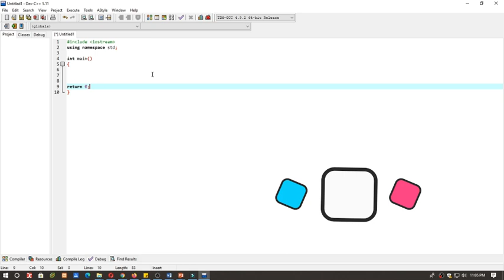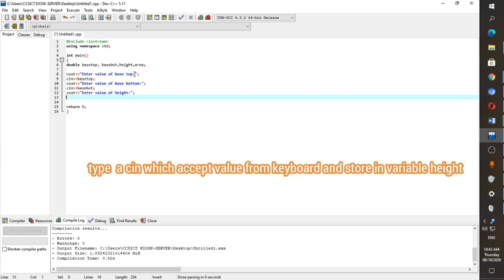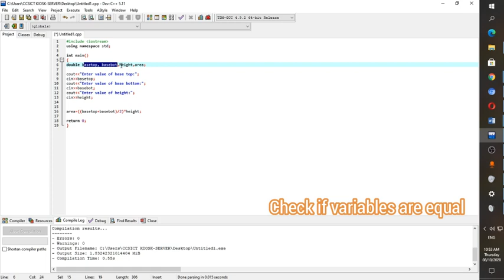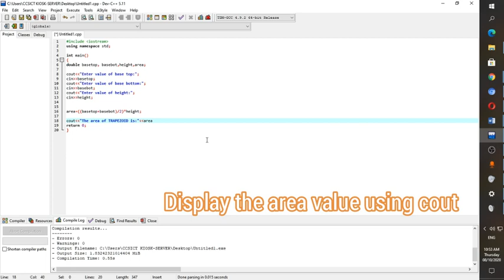C++ Compute Area of Trapezoid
This video will demonstrate the code on how to compute the area of Trapezoid